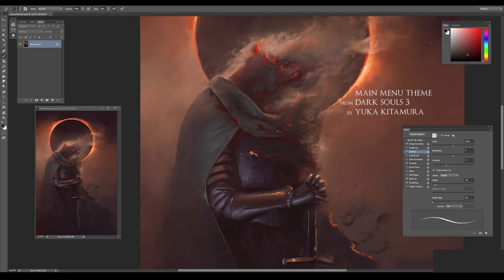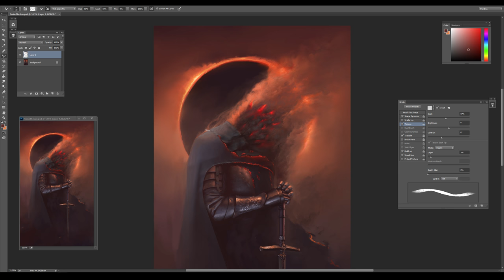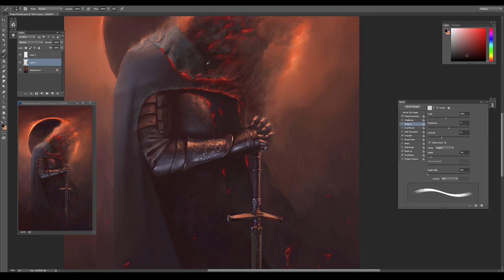Timelapse Digital Painting - Dark Souls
Music composed by Yuka Kitamura
Main Menu theme from Dark Souls 3

It's a 60fps video, so to get a better look at what I do: mute the sound and run the video at half speed :)

A Dark Souls-inspired painting. The weapon and outfit are not from the game, but the character is rather one of the many chosen undead or unkindled. I hope to see more games in the Dark Souls/Bloodborne series, even though it is almost certain Dark Souls 3 is the last one.